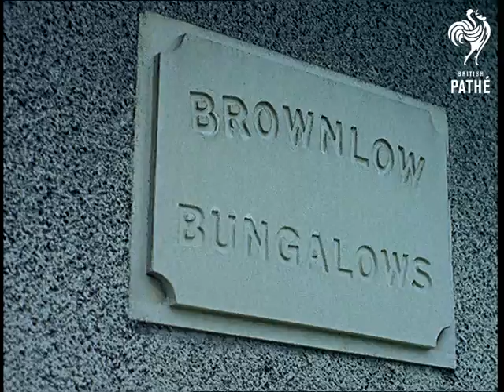The House That Junk Built (1963)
Mablethorpe, Lincolnshire.

Once the mayor of Mablethorpe, 85 year old Bill Brownlow spends his retirement raising money for old folk.  We see him walking around the streets pushing a pram called "Sally - the Junkman's Friend" which he fills with junk.  He wears a tailcoat and top hat so cuts a dash.  He visits a man who gives him a bird cage and an old heater.  Narrator tells us that the Queen herself has donated half a tea set when she heard his motto: "What is useless to you is useful to me".

Various shots of Bill's front garden, his "junk yard",  which has loads of bric-a-brac and bits of furniture stacked up.  He is a kind of rag and bone man I suppose.  Women pick up various items and enquire about prices.  Precursor of the garage sale and later, car boot sales I guess although Bill is doing it for charity.

Bill has so far raised enough money to buy eight bungalows.  C/U of a sign which reads " Brownlow Bungalows".

Predictably, soundtrack is the theme from "Steptoe and Son" - a nice little story.

 FILM ID:245.1